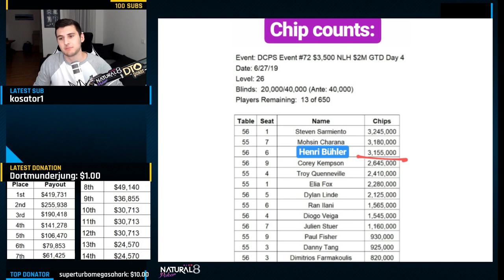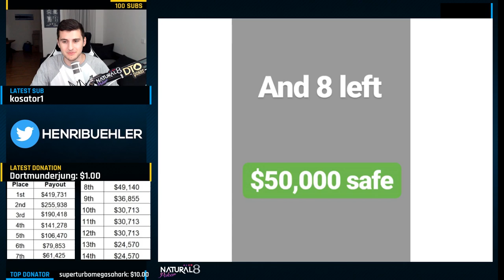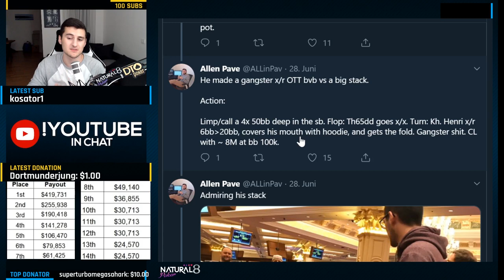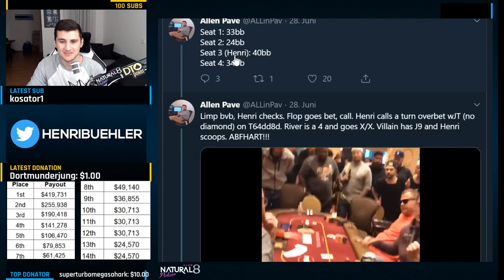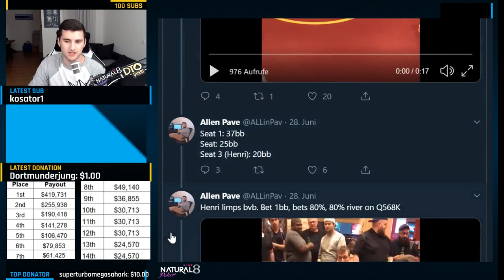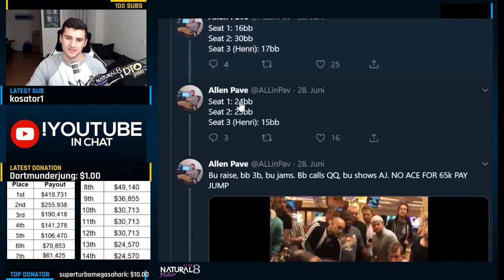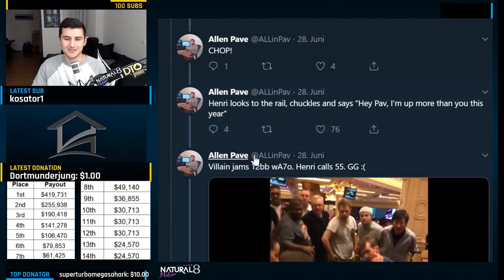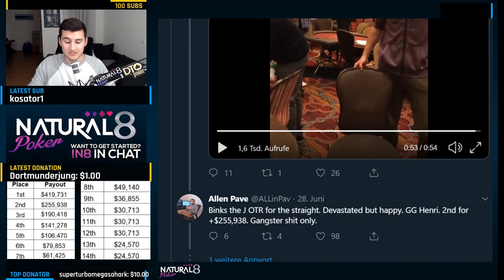HOW I WON $255,000 in a LAS VEGAS POKER tournament!